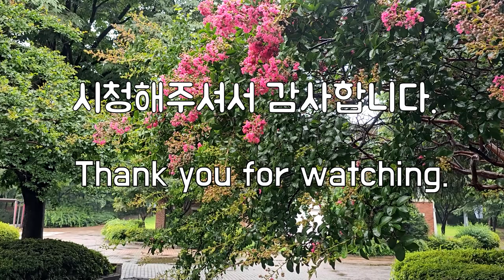배롱나무꽃 아늑한 빗소리, Cozy Rain on Crape Myrtle Flowers, 조용한 빗소리, 편안한 빗소리, Relaxing Rain Sound, 부드러운 빗소리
활짝 핀 배롱나무꽃(목백일홍)에 내리는 조용한 빗소리입니다. 아늑한 빗소리입니다.
It's the gentle sound of rain falling on the blooming Crape Myrtle flowers.
It's a cozy sound of Rain.

본채널을 방문해주셔서 대단히 감사합니다.  이 채널을 방문해주신 모든 분들 항상 행운이 함께하시기 바랍니다
Thank you very much for your visit.  Everyone who visits this channel will always have good luck.